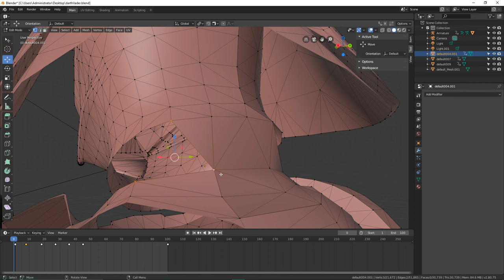could not connect vertices blender 2.8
Press F! Not J!!!